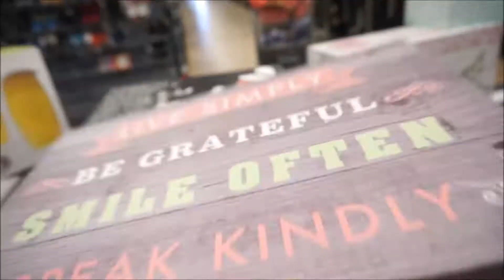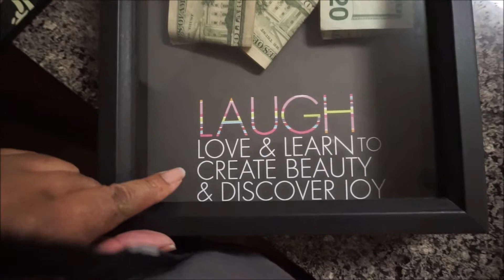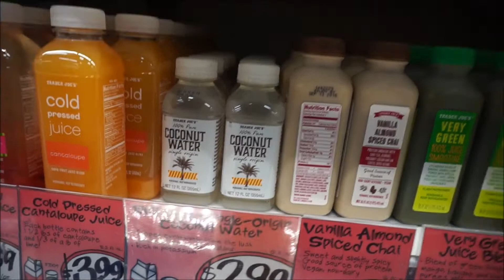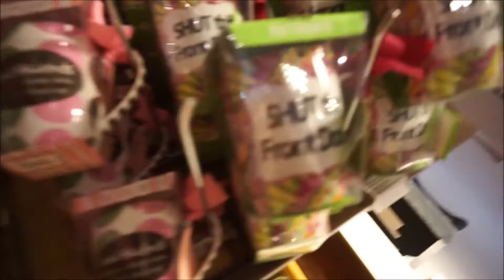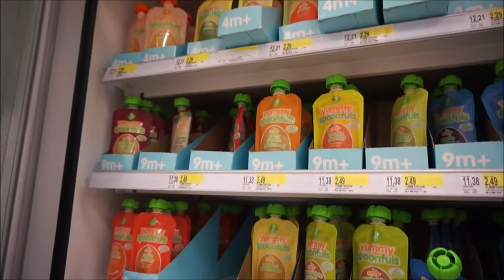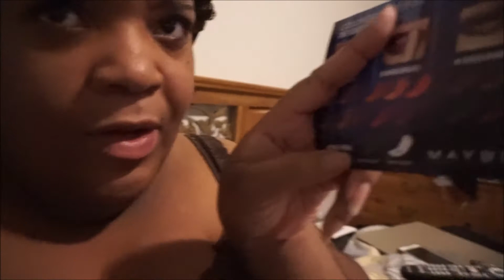Pet Peeve About Buying Drugstore Makeup | August 26-27 | ❤LifeWithLisa343💋 | Daily Vlogs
"For things to fall in to place, you just have to have faith that God is bigger than the problems that you face!"

Periscope : @LifeWithLisa343
Facebook: Life With Lisa 343